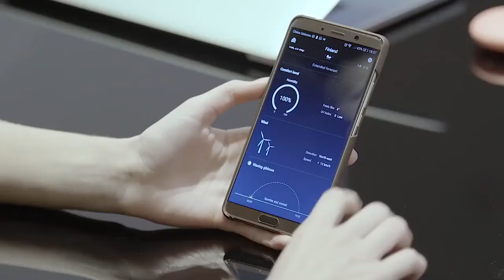2 in 1 Mini Heater and Hand Warmer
This is one of the best product in the winter.
It warms you up, especially if you feel cold hand!